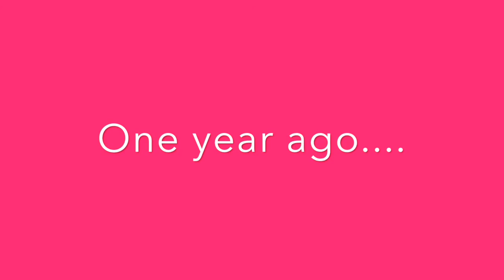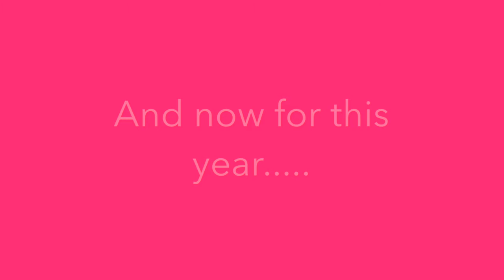"I'd Rather Be Me" | My reaction (and progress) a year later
“I’d Rather Be Me” from Mean Girls

It’s been a year, so I thought it’d be fun to react to last year’s video and compare it to this year! I still have work to do on this song, but there is a huge difference from a year ago.

Voice teachers are students, just more advanced!

Hi! I'm JoAnne, and I'm an online voice teacher! I help musical theatre singers develop healthy singing habits so they can sing with more ease and efficiency.

Interested in voice lessons? Apply today!

For auditions, Backstage is the best resource.

Need help managing your finances? The Wealthy Musician Bundle is for you! This tool helps you make a real financial plan and effectively track everything you need to. It helps you save money, improve your money mindset, and get a handle on your finances!

Are you a reader? I'm obsessed with Book of the Month. Reading fiction boosts my creativity and helps me manage stress.

*I do not claim ownership of the rights to this music.